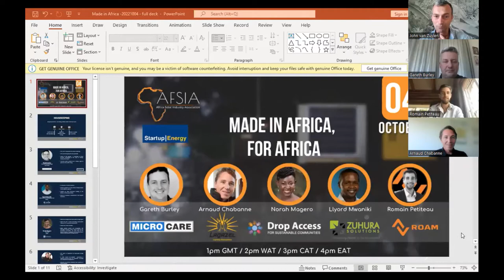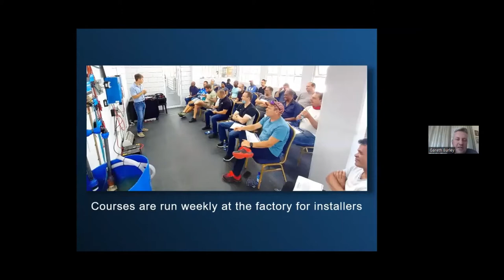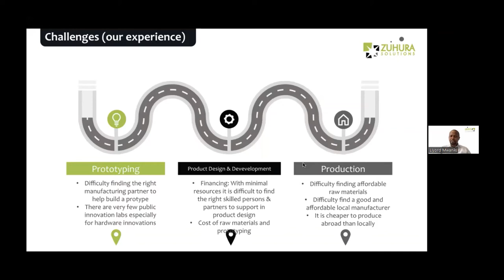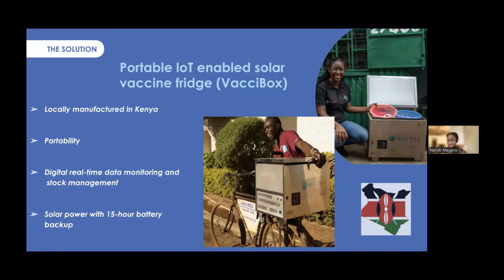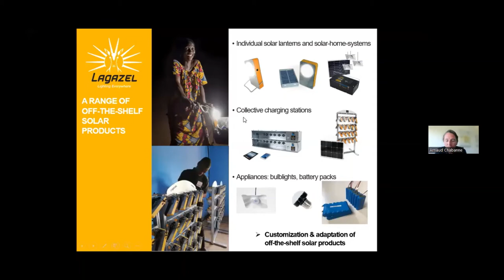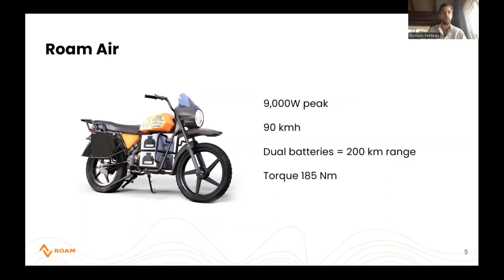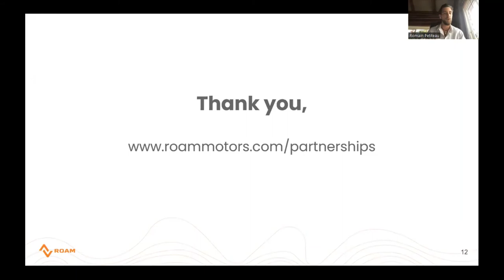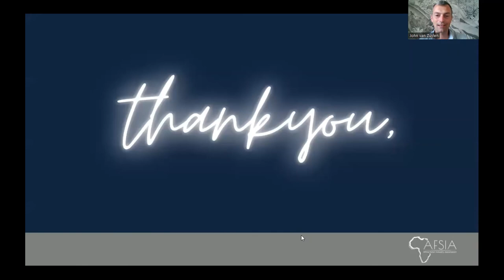Africa Energy Start-Ups Series: Made in Africa, for Africa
The “Africa Energy Start-Ups Series” is a collaboration between AFSIA and Start-Up | Energy which features innovative African start-ups every 2 months on a multitude of topics such as e-mobility, storage, fintech and productive use to cite a few. The spirit of this series is to promote African start-ups, for Africans by Africans and to present how innovative they are to potential partners and investors coming from the rest of the world.

This time we are thrilled to show that the African continent has huge resources to manufacture qualitative equipment locally. Solar components "Made in Africa" are way less known than their imported competitors. In the political context that we all know, there is a new incentive to produce locally and not depend on the expensive imports. This new parameter has several implications. Of course economical but also from a building capacity, local content and many other perspectives.

During this webinar, we are asking several start-ups to showcase their "Made in Africa" equipment and have the opportunity to highlight their competences with solar panels, solar kits, batteries, and inverters to name a few.

We will have the pleasure to welcome our distinguished guests from:
- Gareth Burley, Sales & Marketing Manager, Microcare
- Arnaud Chabanne, Head, Lagazel
- Norah Magero, Founder, DropAccess
- Romain Petiteau, Head of Energy & Charging Systems, Roam
- Llyord Mwaniki Gitau, Co - Founder, Product Development, Zuhura Solutions